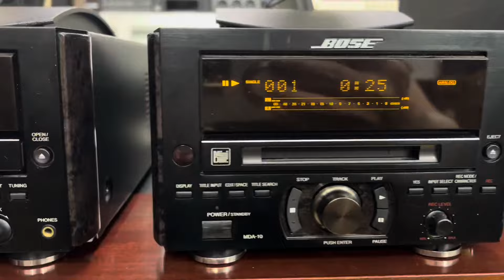Âm ly bose,cd bose,md giải mã Bose,loa bose,chân zin tất cả bộ 7,5tr